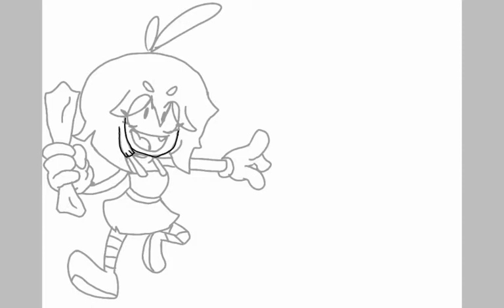blackrat's speedpaint sunday - ep3 - crow zone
I made a cartoon bird into a cute anime girl for potential views.